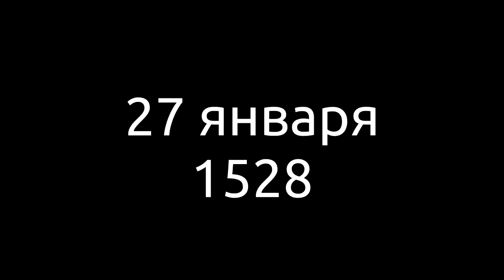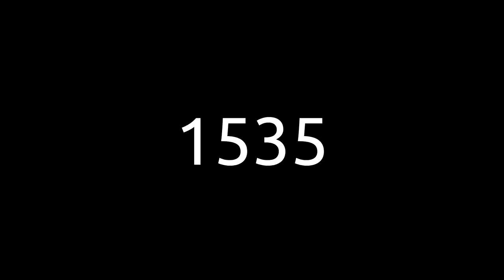Венгерская Гражданская Война На Пальцах